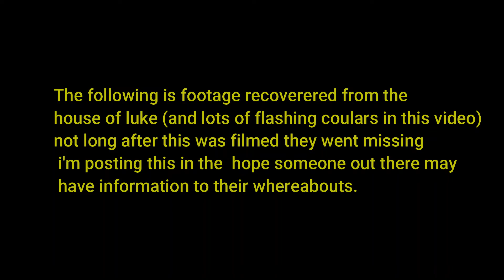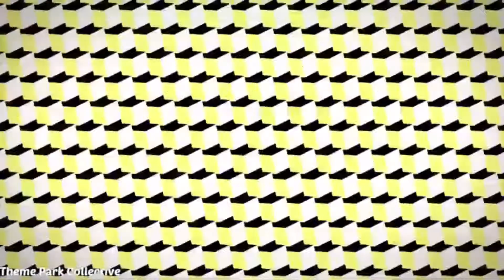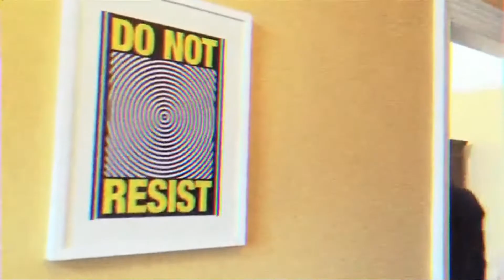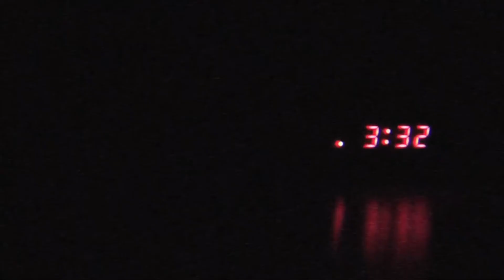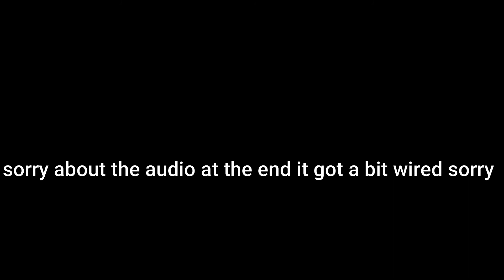The Hidden story behind The Smiler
this is is the hidden story behind the Smile one of the worlds greatest rollercoaster all clips in this video are not mine all from Alton Towers this is a very different video so I really hope you enjoy the video hopefully I will be uploading every Thursday so pls like and subscribe if you enjoy